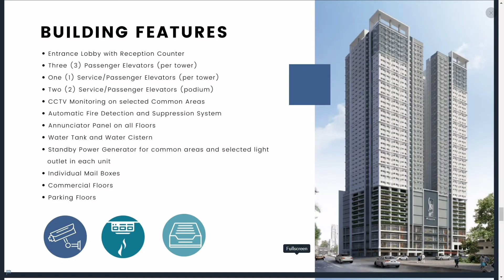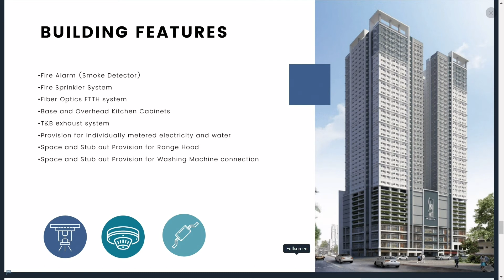Sky Arts | The Heart of Manila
Pre-selling Condominium Units in the heart of Manila